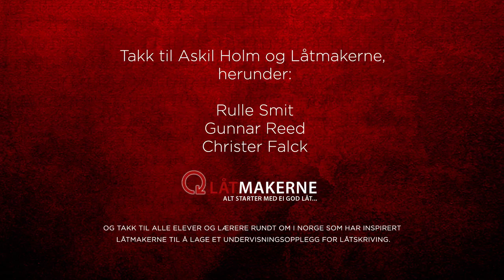TONO Sessions - Hanne Sørvaag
Hanne Sørvaag er en av våre mer suksessrike låtskrivere de siste 10 årene. Hun har hatt flere låter på Billboards Topp 30-liste (2. plass som høyeste notering), hun har skrevet nasjonale Eurovision Song Contest-låter for både Tyskland og Norge, og hun har som artist gitt ut fem egne album siden 2002. Sørvaag har vært TONO-medlem siden 2002, og har ca 400 verk registrert.